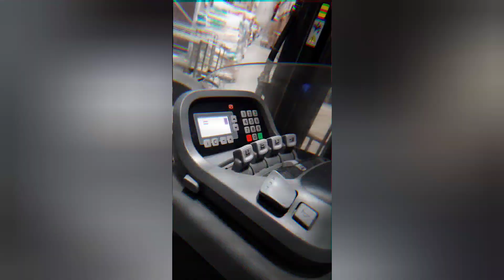Como é a visão do comando da empilhadeira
Neste vídeo coloquei a câmera na cabeça mostrando a visão real do operador,espero que gostem, bora com a empilhadeira elétrica!